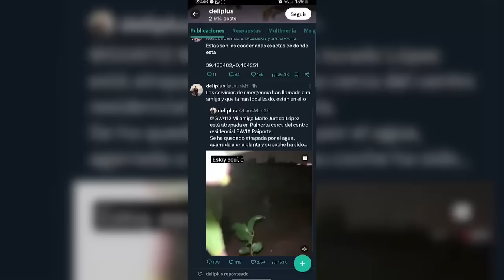Afectados por las lluvias en Valencia piden ayuda en redes sociales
Inundaciones y crecidas de los ríos registradas este martes en el levante español y otras regiones de España.

VÍDEO: EFE.